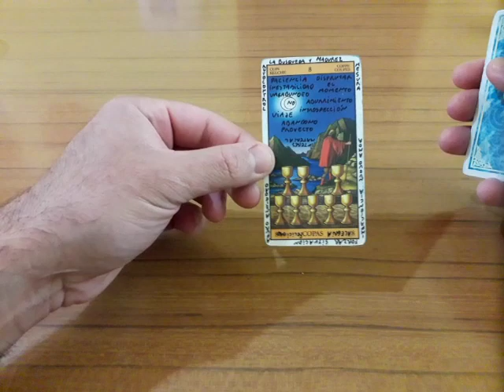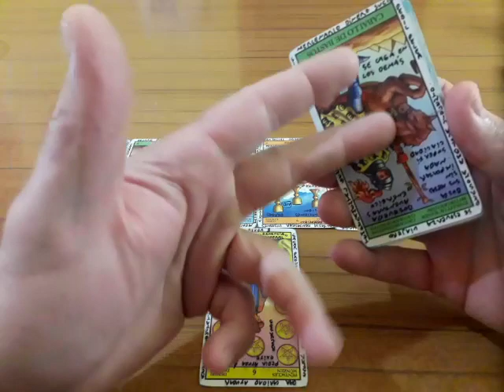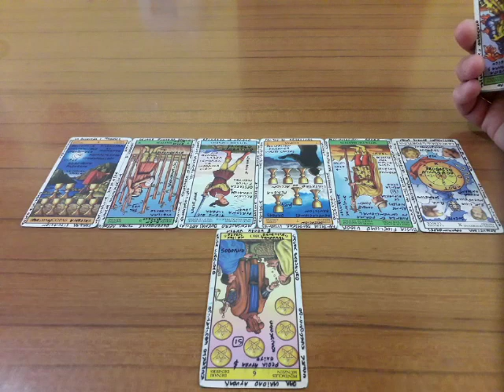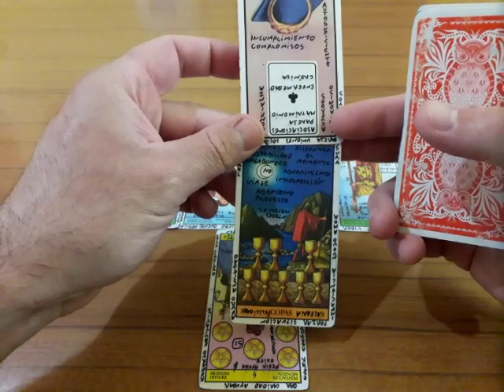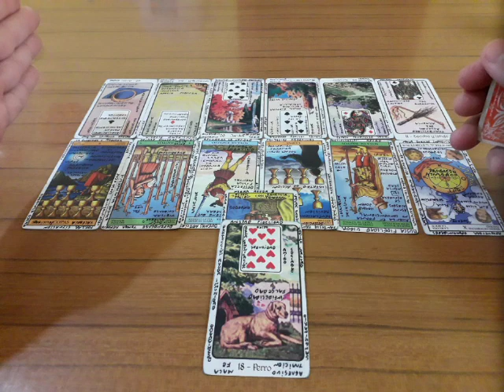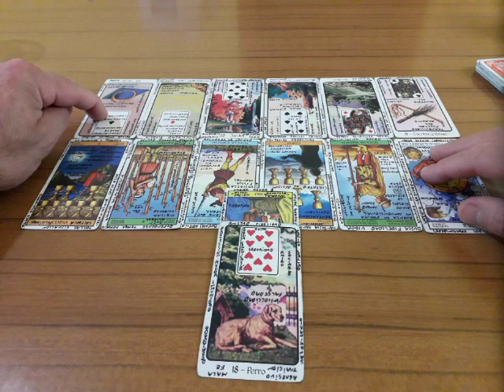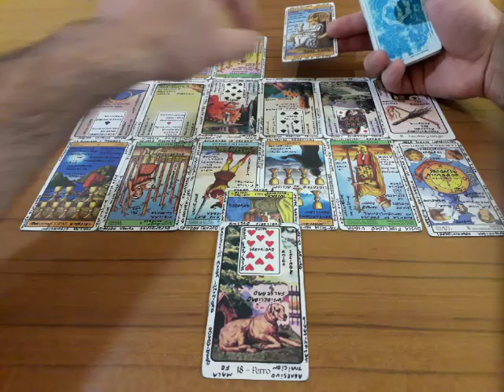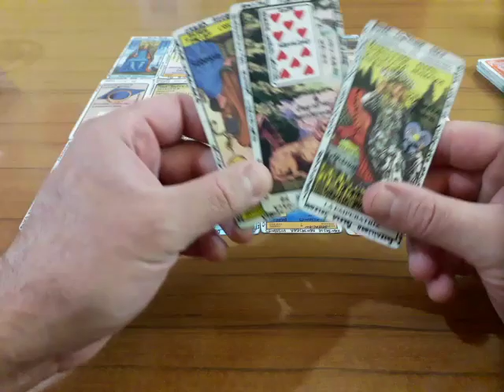Mujer Piscis Amor - Enero 2020